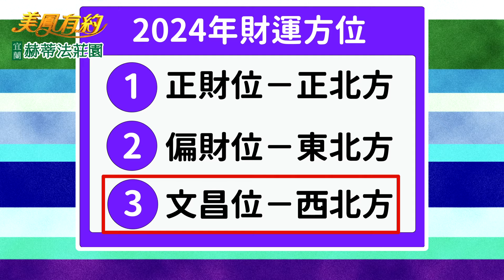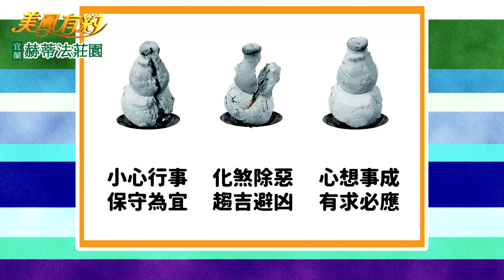【美鳳有約】百變美魔女 金龍轉運聚財來 檀香防煞求平安！(翊萱、陳為民、冠伶)